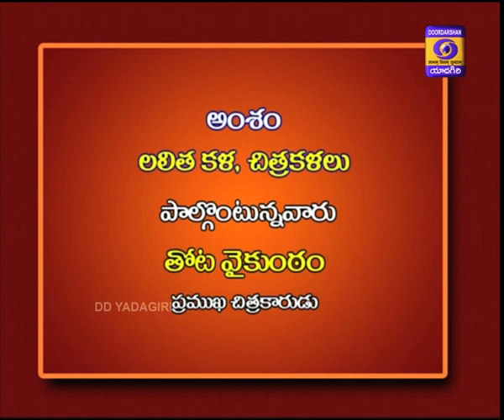EK BHARATH SRESTHA BHARATH, D/T 20-02-2020 AT 06:00 PM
Topic: Telangana Lalitha kalalu, Chitra Kalalu.
Expert: Tota Vaikuntam,Prapamcha kala karulu